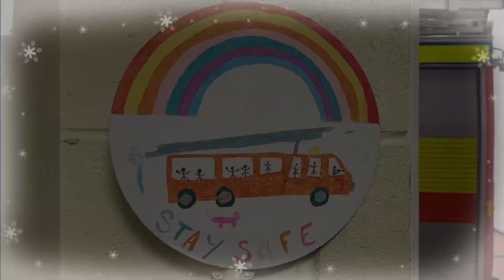Brighouse and Rastrick Band - Floral Christmas Dance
We’ve teamed up with West Yorkshire Fire and Rescue Service to bring you Floral Dance, but how you’ve never heard it before. We hope that you enjoy ‘Floral Christmas Dance’!